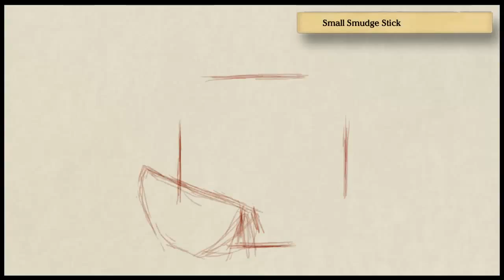Art Academy: Atelier - Untitled Image